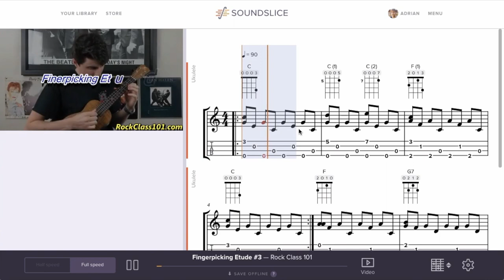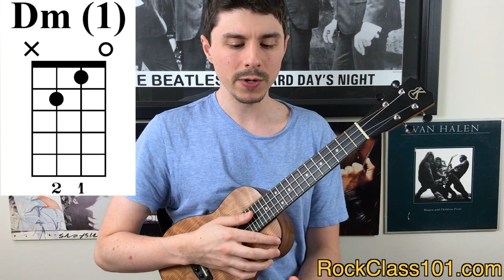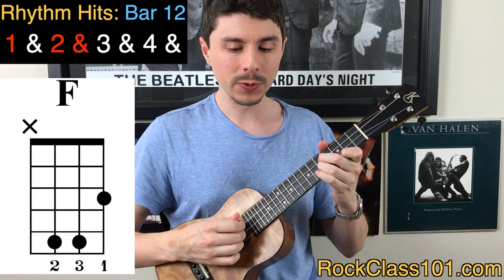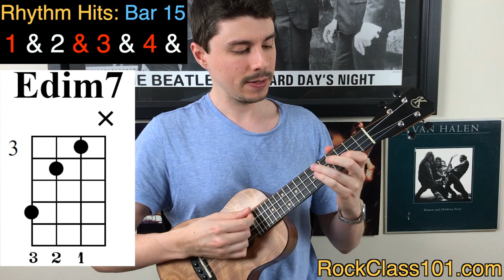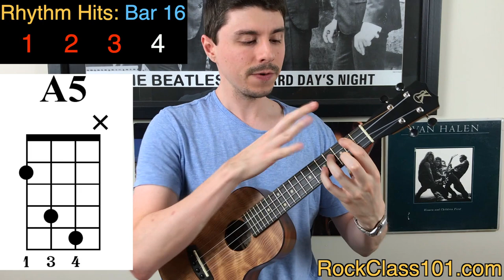Learn a Beautiful Melody that becomes a Fiery Spanish Piece on Ukulele || "Spanish Nights"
A beautiful melody that transitions into a fierce sounding Spanish chord progression. This lesson is geared for those who wish to develop right hand rhythmic technique.

This piece uses a classic Spanish Chord progression: Dm – C – Bb – A. This is a very popular chord progression which is heard in countless songs including, “Sultans of Swing” by Dire Straits [LESSON LINK BELOW].

What makes this piece challenging, from a right hand perspective, is that we’ll be cycling through the chord progression many times, but each time our rhythmic approach will be different. For example, one time will see you arpeggiate the chord progression using eighth note triplets [LESSON LINK BELOW], while another time will mix strumming, plucking, and adding a melody.

This song also introduces a unique way to approach songwriting (this approach was also used in this lesson [LINK BELOW - "Ghost Riders in the Sky"]). In the intro of the part 1 lesson, we’ll dive into what this approach is and how you can use it in your own writing.

Develop Proper Left Hand Form to PLAY Barre Chords with Ease

Increase Your Left Hand Reach (Play Stretch Chords & Licks w/ Ease)

CAGED Method - Break Away from Playing Chords ONLY in the Beginning of the Neck

Variations on "(Ghost) Riders in the Sky" - Learn another tune which used the same approach to Songwriting as this one

"Sultans of Swing" by Dire Straits - Learn another tune that uses the Spanish Chord Progression